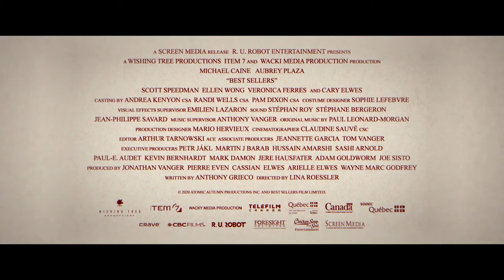BEST SELLERS Trailer 2021 Aubrey Plaza, Michael Caine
PLOT: In a last-ditch effort to save the boutique publishing house her father has left her, an ambitious young editor (Plaza) goes on a book tour with a bitter, booze-addled author (Caine) who put the publishing house on the map decades ago.

In theaters and on Demand on September 17th!